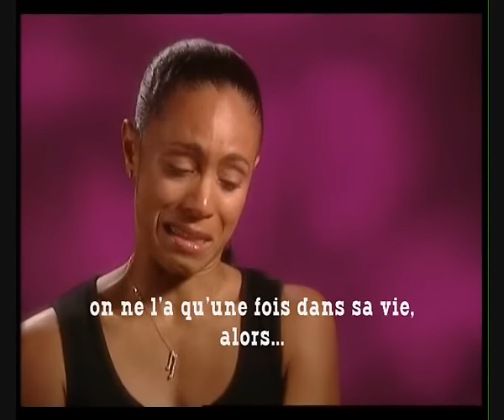Jada Pinkett Smith talk about tupac